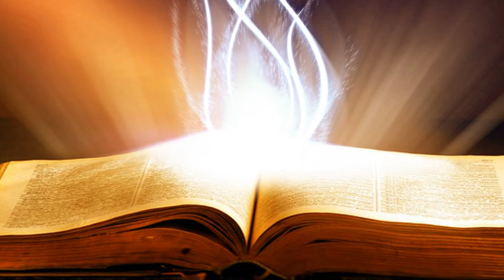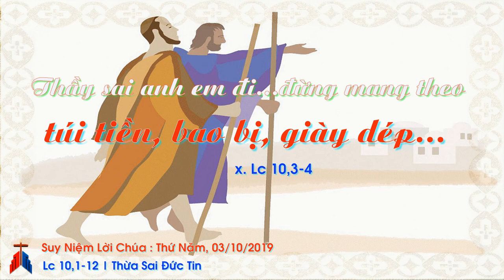Suy Niệm Lời Chúa : Thứ Năm, 03/10/2019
thứ năm tuần XXVI thường niên C : lời mời gọi ra đi loan báo tin mừng